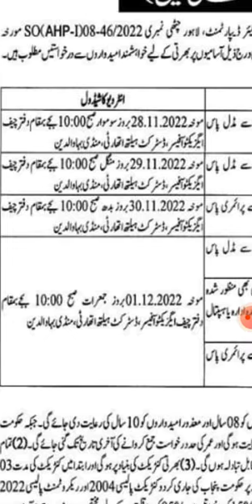Health department job vacancy 2022 | new jobs 2022| latest jobs 2022 | govt health worker jobs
govt jobs 2022Queries:
today jobs

today jobs
Jobs Topic Cover:
- pakistan ranger
- teacher vacancy
- accounting jobs
- ppsc upcoming jobs
- pakistanjobsbank